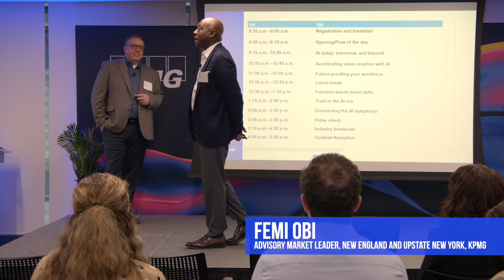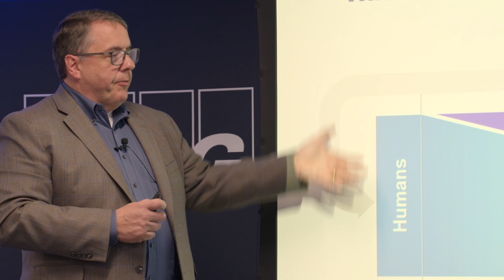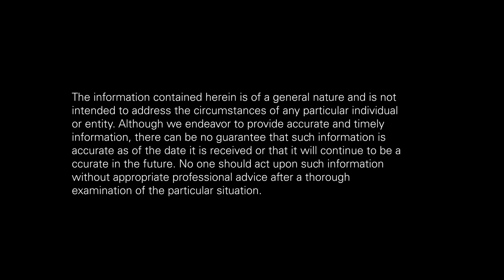KPMG Boston hosts first GenAI Executive Accelerator event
On May 8th, KPMG Boston brought together more than 150 executive and thought leaders to examine how GenAI will impact our businesses and industries, and to discuss practical considerations for creating value and investing in the right GenAI programs. Watch this video for highlights from the day.